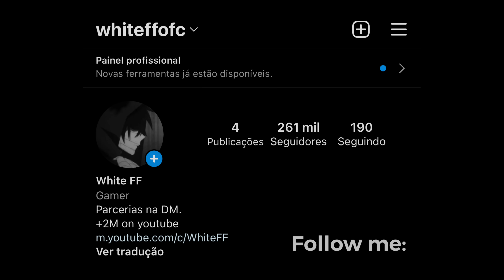White FF Training 2 💔